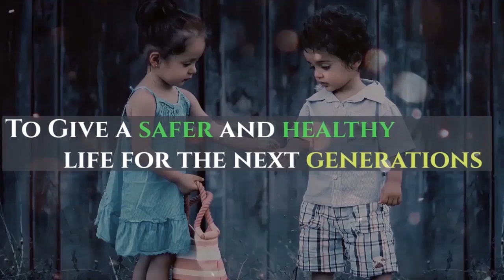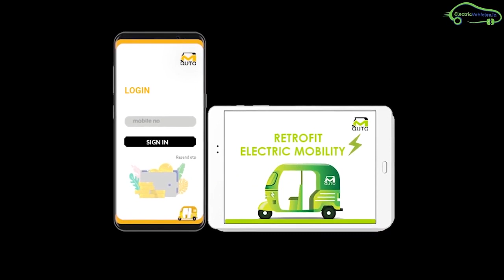Top 5 Electric Vehicle Companies in Tamil Nadu - EV Tamil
List of top 5 electric vehicle companies in Tamil Nadu. Ampere electric vehicles, emote electric, gugu energy , Makkal Auto.